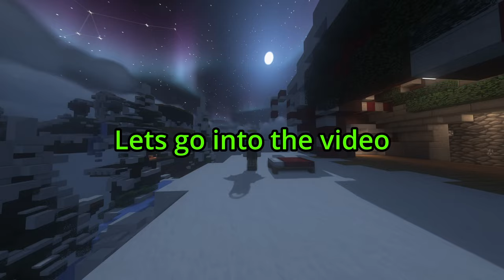Best guide📘 for Hypixel Lobbies Presents 🎁 55📦( Bedwars, Skywars, etc.) Easy & Quick, Holiday 2022🎄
Hi, This Video is a Guide for Presents in ALL Lobbies in Hypixel Server...
Just ignore editing mistakes if there is any, ( It's really hard to edit so I m glad  there is only small mistakes)

🖥️/ Specs
Mouse: Model O
Keyboard: Laptop Keyboard
Monitor: 144hz 1920x1080

📷/ Record & Render
Recorded by Obs Studios 1920x1080p 144fps
Rendered by Davinci Resolve 2k 60 fps
Upscaled 4k 60 fps by ffmpeg

👑 / Other Content!
Best Guide📘 for Hypixel Main Lobby Presents🎁 2022  40/40📦 , Easy & Quick, Holiday🎄 Event 2022 ☃️!

📚 / Chapters
0:00 Intro
0:20 Build Battle
0:44 Classic Games
1:34 Cops And Crims
1:59 Murder Mystery
2:26 Prototype
2:45 Housing
3:08 Mega Walls
3:34 Duels
4:05 Blitz SG
4:29 Arcade Games
4:57 Bedwars
5:34 UHC
5:50 Wool Wars
6:20 SkyWars
6:56 Smash Heroes
7:20 TNT GAMES
7:45 WarLords
8:05 Outro